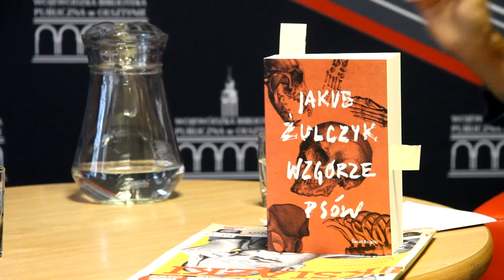Jakub Żulczyk: Pisarze to nudni ludzie